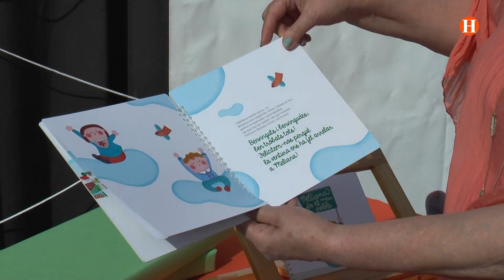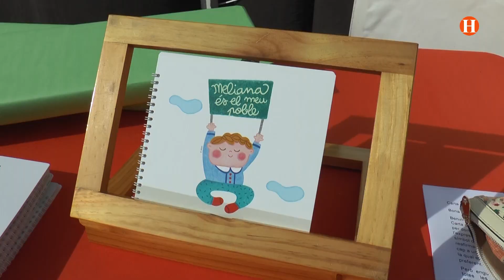2023/05/09 Prop de Tu - Reportatge "Meliana atorga la Carta de Ciutadania dels xiquets nounascuts "